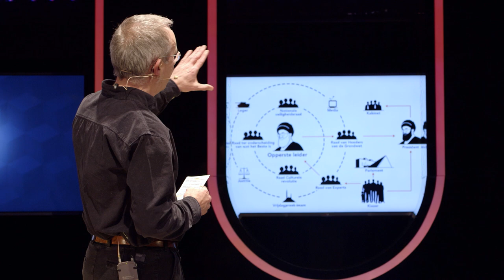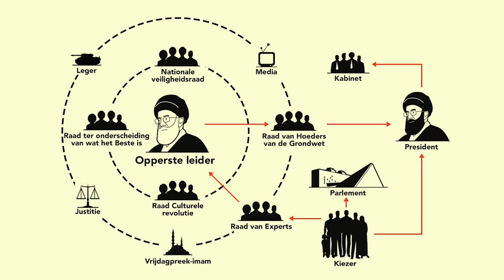Waarom is Iran veel democratischer dan we denken? (4/5)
In het Westen wordt Iran vaak weggezet als een “zwarte islamitische dictatuur”. Dat klopt niet, stelt drs. Paul Aarts van de Universiteit van Amsterdam in dit college. Maar hoeveel vrijheid is er? En wie hebben het er naast de geestelijke leiders voor het zeggen?

Deze week in Universiteit van Nederland:
Midden-Oostendeskundige drs. Paul Aarts!

Drs. Paul Aarts is Midden-Oostendeskundige en als docent Internationale Betrekkingen verbonden aan de Universiteit van Amsterdam. Dankzij de vele reizen die hij heeft gemaakt, beschikt hij over een schat aan mooie anekdotes - dat merk je meteen zodra hij aan het woord komt. En dat gebeurt regelmatig, bij bijvoorbeeld Radio 1, Nieuwsuur of in de NRC of de Volkskrant. En nu dus ook bij de Universiteit van Nederland. Hij staat erom bekend dat hij studenten dankzij zijn scherpe waarnemingen een heel andere kijk op de wereld geeft.

Meer weten?